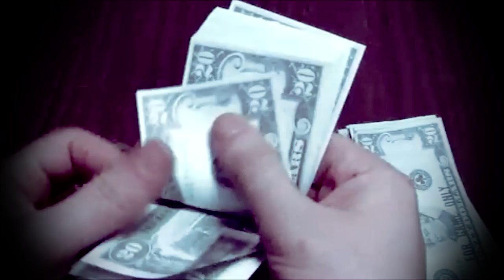TYLER THE CREATOR Ft. Ak & Rell Raccz - Im Gettin Money (Prod. Aeon Flex)